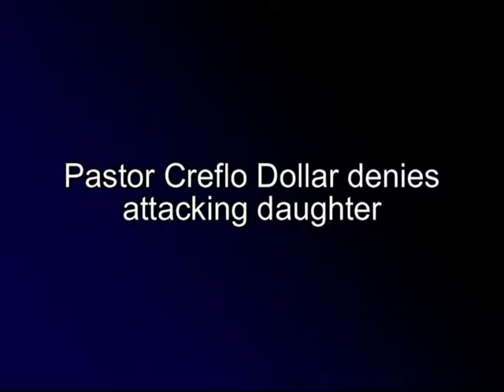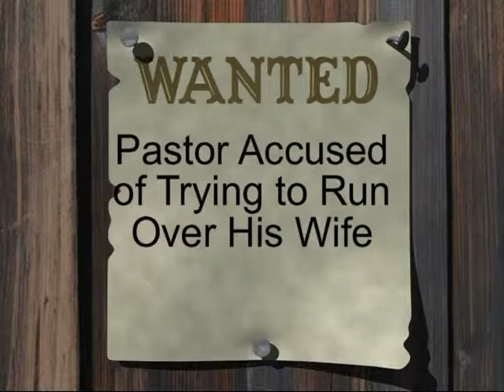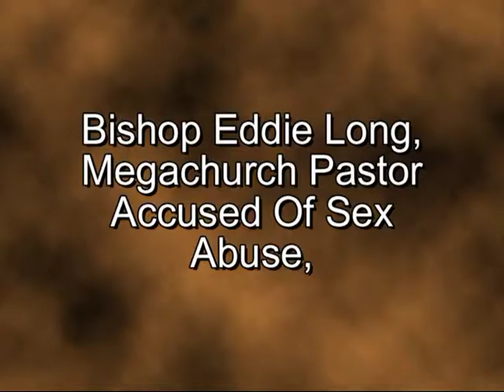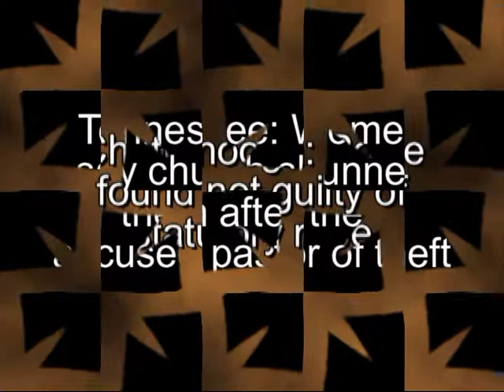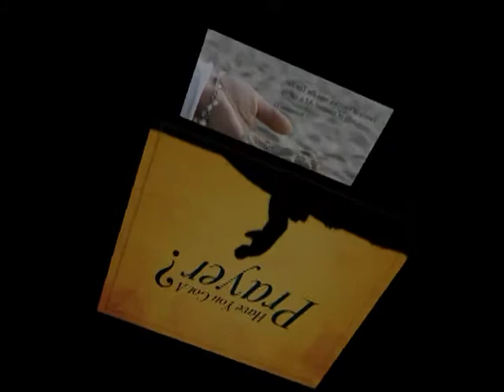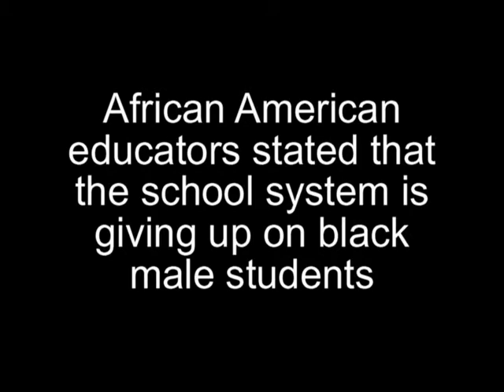Pastor Say- By Gary Robinson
Video Pastor Say "As I live , saith the Lord God surely because my flock became a prey, and my flock became meat to every beast of the field, because there was no shepherd, neither did my shepherds search for my flock but the shepherds fed themselves and fed not my flock." (Ezekiel 34:8)